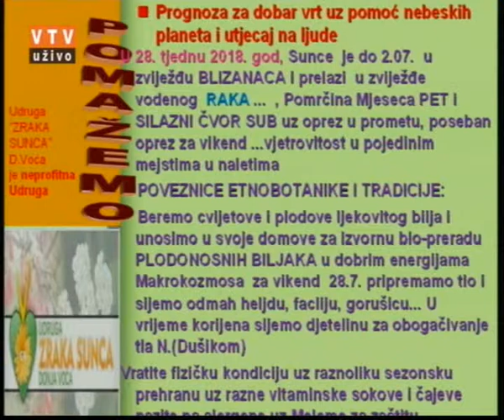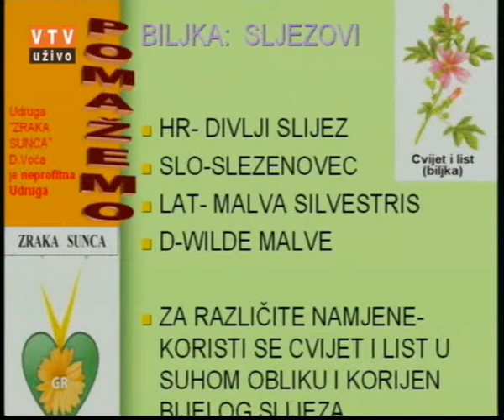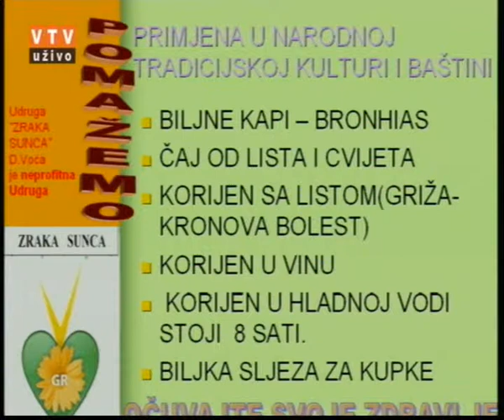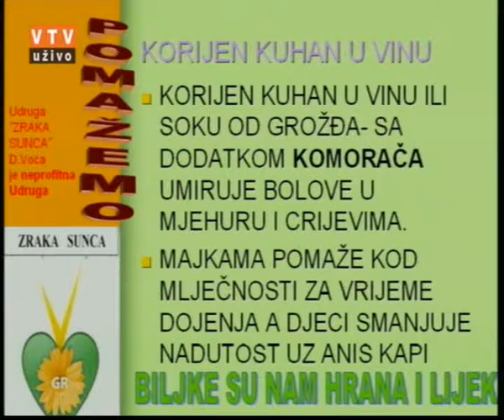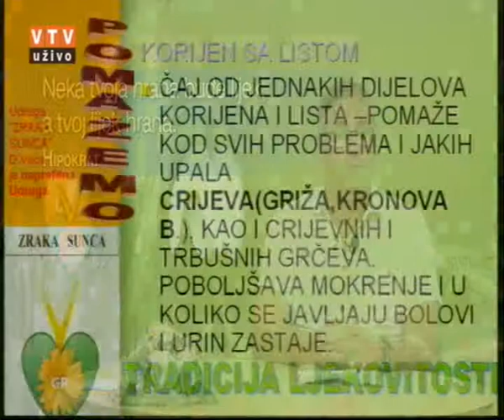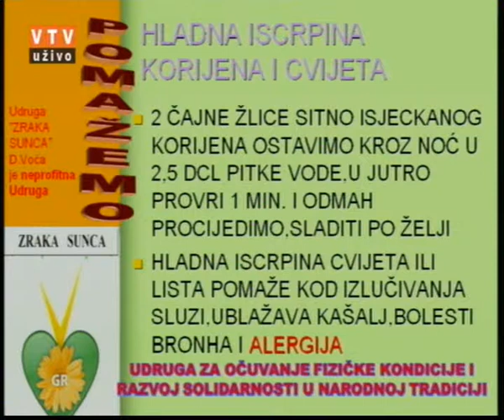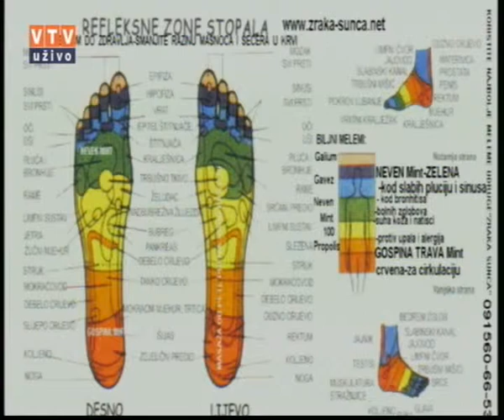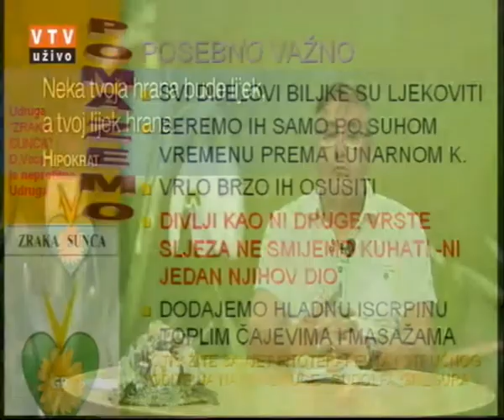Velike tajne malog vrta "SLJEZOVI" 24. 07. 2018.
"SLJEZOVI"